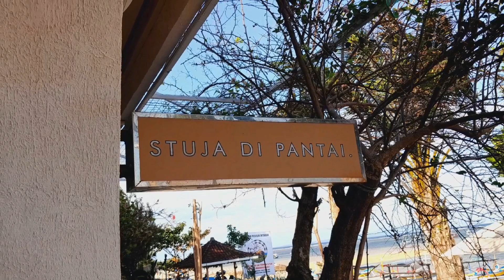STUJA DI PANTAI SANUR 👍💝 - KULINER BALI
STUJA DI PANTAI
ALAMAT:  Jl. Kusuma Sari No.4, Sanur, Denpasar Selatan, Kota Denpasar, Bali 80239
TELEPON:

BISA MENGHUBUNGI KETERANGAN YANG ADA DI ATAS.

DAN BAGI ANDA YANG INGIN DI PROMOSIKAN TEMPAT / WARUNG/ USAHA KULINERNYA
BISA MENGHUBUNGI  BALI LEKERS DI NO : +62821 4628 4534